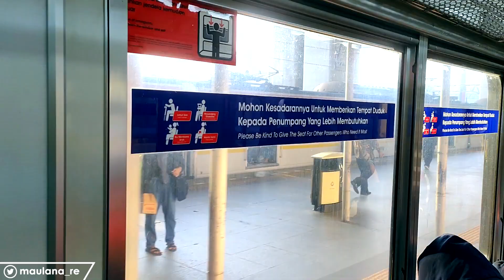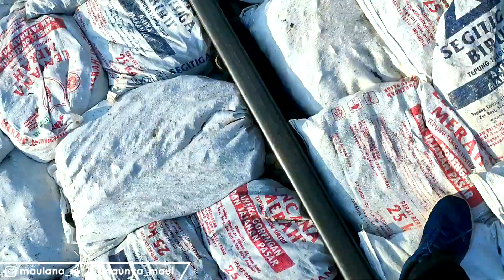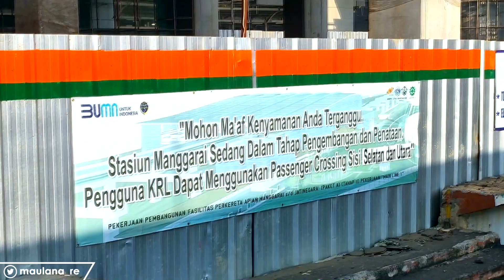STASIUN MANGGARAI "Tempo Dulu", KRL Bekasi Line Masuk Jalur 1-3 | MAUL'S TRIP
Dari dulu, Manggarai memang selalu rame! Maul mau ajak flashback dulu nih ketika transitan  KRL masih terjadi di jalur 1-3 Stasiun Manggarai.

Switch Over ke-5 Stasiun Manggarai yang dilakukan tanggal 28 Mei 2022 memang membuat banyak perubahan di pola operasional Commuter Line.

Sebelum adanya perubahan rute KRL Commuter Line Jabodetabek, operasional KRL masih memiliki Loop Line relasi Bogor - Depok - Angke - Jatinegara, dan Bekasi Line rute Cikarang - Bekasi - Manggarai - Jakarta Kota.

Kira-kira, apakah di masa mendatang rute-rute tersebut akan kembali hadir? We never know!

Selengkapnya, yuk kita tonton video ini!

Direkam 27 Mei 2022

BOLEH DONG DUKUNG MAUL BIAR LEBIH RAJIN UPDATE KONTEN ^^